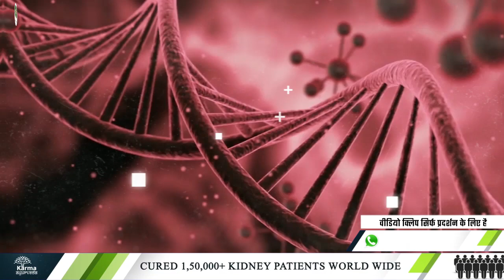हाई क्रिएटिनिन का मरीज़ दूध से बनी चीज़ें खा सकता है high creatinine diet - milk products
कर्मा आयुर्वेदा का नया पता है :
77 Tarun Enclave, Parwana Rd, opposite Bhagwan Buddha, Pitampura, Delhi 110034

Hello, all of you are once again welcome to youtube's best kidney diet channel, "stop kidney dialysis where you will get all the information related to kidney and kidney patient diet in just one click.

Friends, in today's video, I will tell you that kidney patients can include milk in their diet if they have high creatinine. What things can patients take made of milk? So I thought today we would answer this question and answer any other questions related to milk. So let's go. Without any delay, let's start today's video.

We all know very well about how important milk is for our body and how many benefits it gives to our body. It is a complete diet in itself.

Now that milk is so beneficial for our health, how can it be denied for kidney patients? But kidney patients cannot take milk directly.

Kidney patients can not take milk directly but can take things made from milk. Your question will be that if kidney patients can take milk, why not directly?

So the answer to this question arising in your mind is that if milk is given directly to kidney patients, then it can cause stomach-related problems. Due to which it is very difficult for them to digest milk.

Kidney patients may have problems like constipation, stomach pain, diarrhea, and gas formation by taking milk directly. So they cannot be given milk directly.
Now let's know how to take milk for kidney patients. So kidney patient rice pudding, rice pudding, semolina pudding, gourd pudding, carrot gourd, and pumpkin pudding made from milk, Laddu made of milk, and tea with milk can be taken. But the quantity of these to be taken by a kidney patient can be told only based on their reports. Yes, kidney Patients who have diabetes should not consume all these sweet things.
Now your question will be how much milk can be included in the diet of kidney patients. The condition is different from other kidney patients. Some kidney patients can be given milk up to 50 ml in a day, while some cannot be given milk at all.
So now, if you are suffering from kidney disease and want to include milk in your diet, then you should talk to your doctor about this or send your reports to us now through the google form given in the description area below. Our doctors will answer all your questions as soon as possible.

If you are suffering from kidney disease then you can take Ayurvedic kidney treatment from Karma Ayurveda where the team of experienced doctors provides a natural treatment and also focuses on highcreatinine diet and lifestyle changes.

Let us now know which milk a kidney patient should take? So kidney patients can include only and only cow's milk in their diet, or if they do not get cow's milk, then instead of it, double toned milk of buffalo can be included in their diet.

How did you like today's video? Please tell us by commenting.